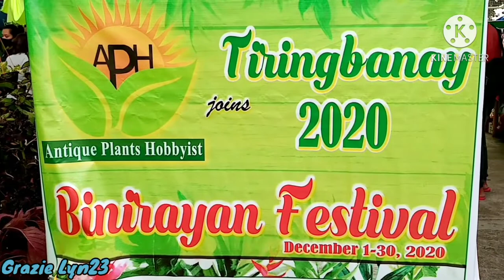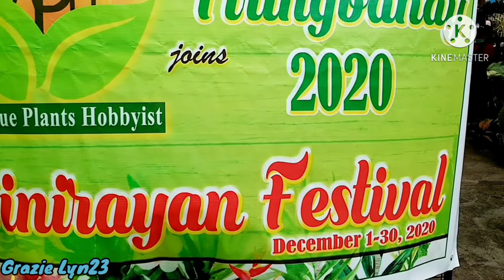Plant haul /plant exhibit /binirayan festival 2020 /houseplant tour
Antique is celebrating its binirayan festival this year 2020. The Festival is featuring its plants exhibition. In this video you will see the expensive plants, and their prices. I am also featuring some shops and organization and their plants.